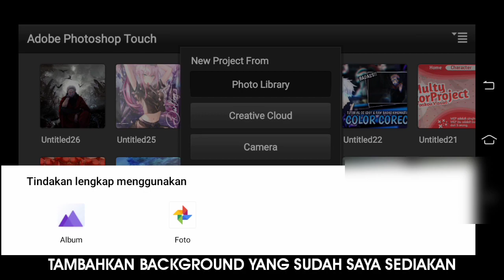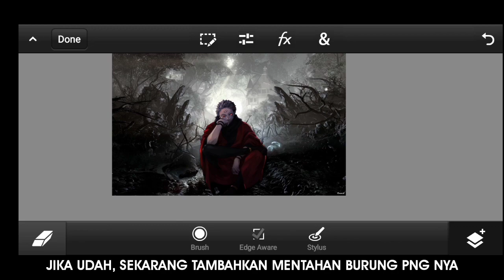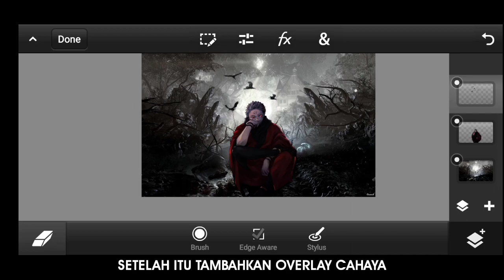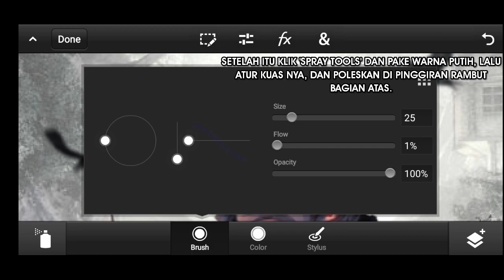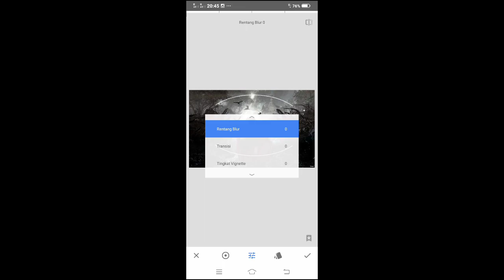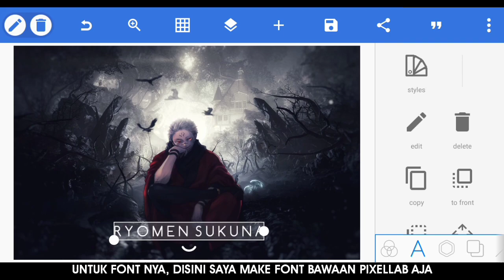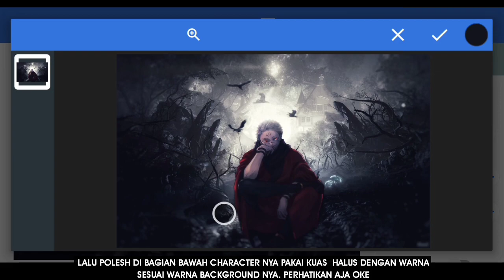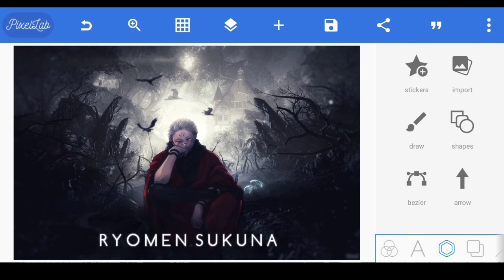TUTORIAL GFX ANIME MANIPULATION DI ANDROID PS CC/PS TOUCH | TUTORIAL GFX PART 4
banget yang request nih tutor gfx manip. Oke semoga Bermanfaat, jangan lupa untuk terus suport Channel ini ya agar saya makin semangat ngebuat Konten nya!

DOWNLOAD APK SNAPSEED & PIXELLAB DI PLAYSTORE!

LINK DOWNLOAD GFX GW LUMAYAN UNTUK WALLPAPER KAMU :V

-Note:
Jika kalian mau pakai render lain, kalian bisa cari sendiri di google yah dengan ketik " render 'nama karakter' "
Atau ketik " 'nama karakter' Png".

~Device
Vivo y12 🥔